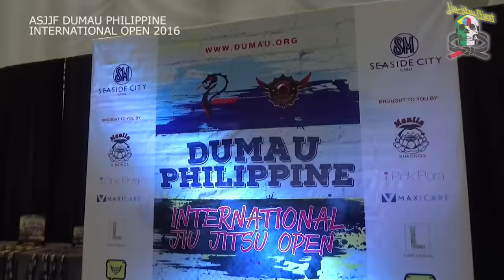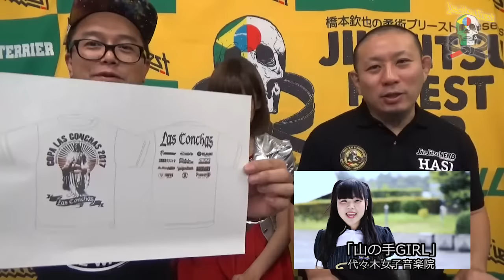Jiu Jitsu Priest #259 DUMAU PHILIPPINE INTERNATIONAL OPEN 2016 【ブラジリアン柔術専門番組 柔術プリースト】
ASJJF DUMAU PHILIPPINE INTERNATIONAL OPEN 2016
10/22-23 SM Sea side City